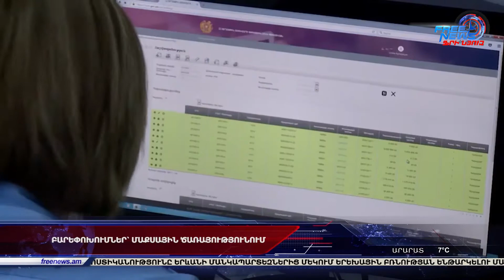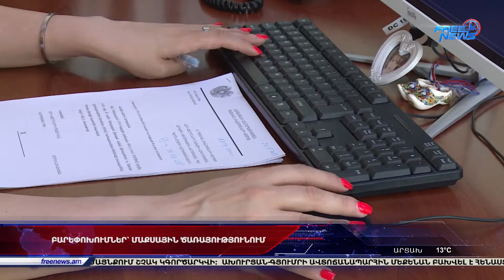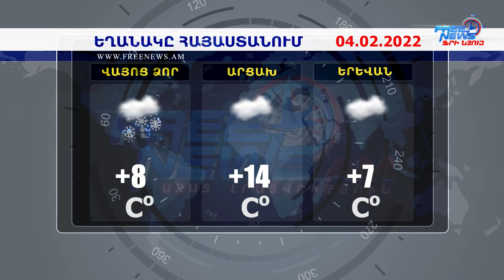Ազատ լուրեր 13.00 | 03.02.2022